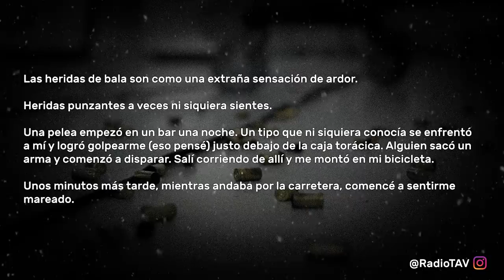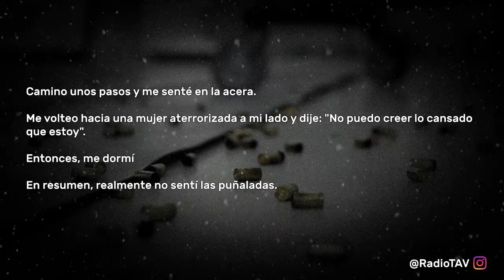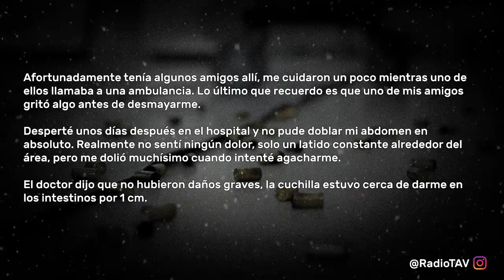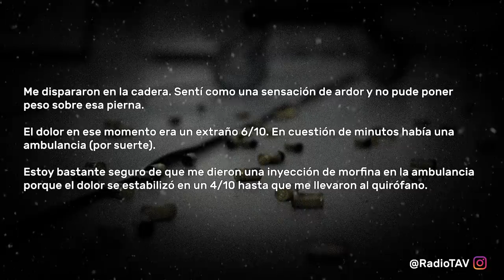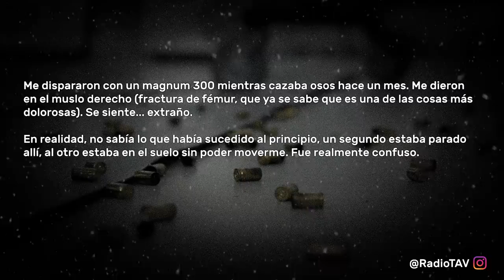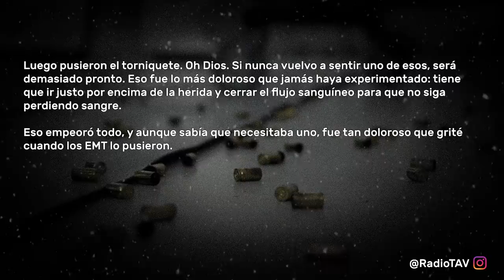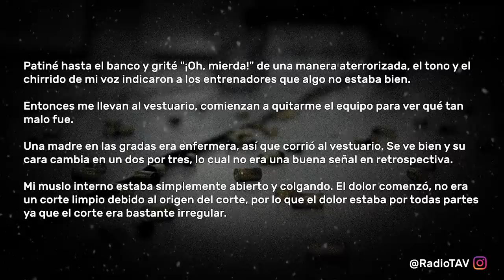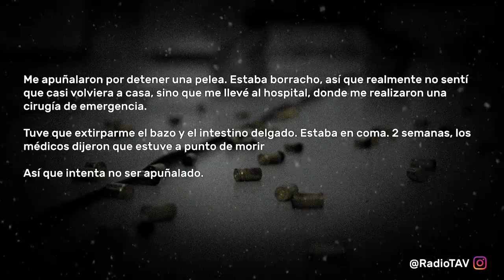¿Cómo Es La Sensación De Ser Disparado O Apuñalado? - Reddit Pregunta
¡Este video tiene como fin educar & entretener!